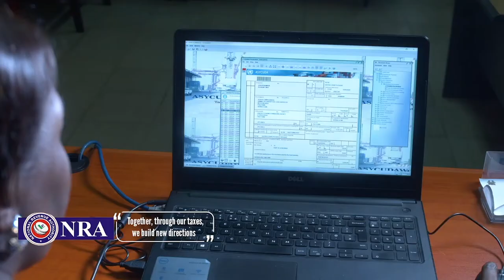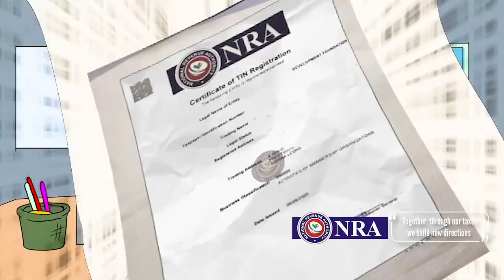Episode 16: OTSInEgypt - Sierra Leoneans in Egypt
In my final discussion of OTS in Egypt, I caught up with some Sierra Leoneans living, working and schooling in Egypt to get a sense of what it really is like staying in Egypt.
One thing for sure that resonates with all my guest is 'there is no place better than home' as they all decide to return home in the shortest time.

Don't miss this discussion broadcasting Monday 19th April, 10pm on our YouTube Channel - On the Spot with Stella

'Together Through Our Taxes, We Build New Directions'